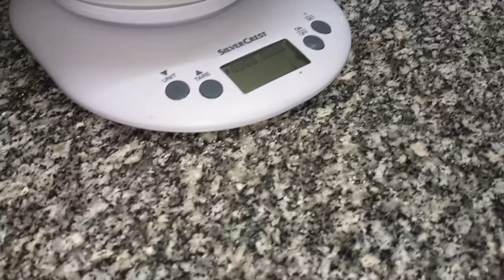HOW TO MAKE MEAT PIE | RICH AND PERFECT GHANAIAN MEAT PIE RECIPE